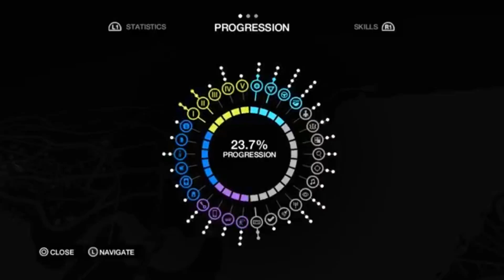Watch Dogs Gameplay Walkthrough Part 37 - Unstoppable Force (PS4) by gaming hub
Watch Dogs (stylized as WATCH_DOGS) is an action-adventure video game developed by Ubisoft Montreal and published by Ubisoft. It was released worldwide on 27 May 2014 for Microsoft Windows, PlayStation 3, PlayStation 4, Xbox 360, and Xbox One, and a Wii U version was released in November 2014. Set in a fictionalized, free-roam, open world version of Chicago, the single-player story follows hacker Aiden Pearce's search for revenge after the killing of his niece. The game is played from a third-person perspective, and the world is navigated on foot or by vehicle. An online multiplayer mode allows up to eight players to engage in cooperative and competitive gameplay.
Following its announcement in June 2012, Watch Dogs was widely anticipated. Upon release, it received a mixed reception; praise was directed at the game's hacking elements and mission variety, while criticism was expressed concerning the discrepancy in graphics quality between marketing and the real game, plot, and protagonist. Watch Dogs was a commercial success, breaking the record for the biggest first-day sales of a Ubisoft game and becoming the biggest launch of a new intellectual property in the United Kingdom at the time. The game has shipped over 10 million copies; its sequel, Watch Dogs 2, was released in November 2016.